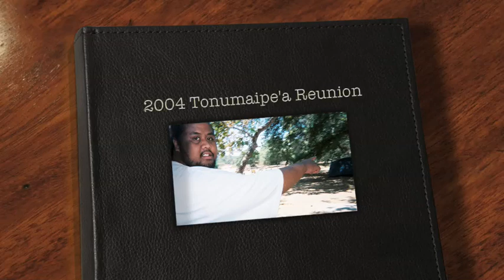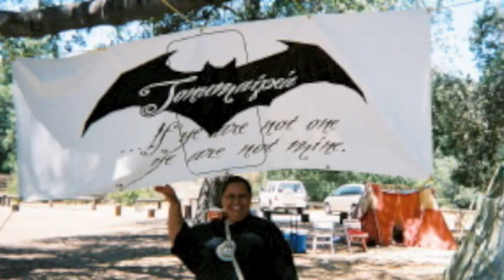2004 Tonumaipe'a reunion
2004 Tonumaipe'a reunion